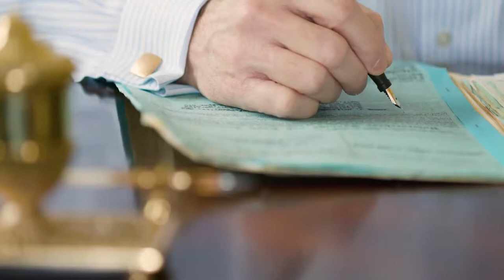What is Statutory Law?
Statutory law is law that is made by a legislature and codified or written down in code books. It is primarily a concept that exists in common law systems in order to underscore the distinction between laws that a governing body makes and case law. Many countries are common law systems, including the United States, Scotland, Canada, Israel, and Nicaragua.